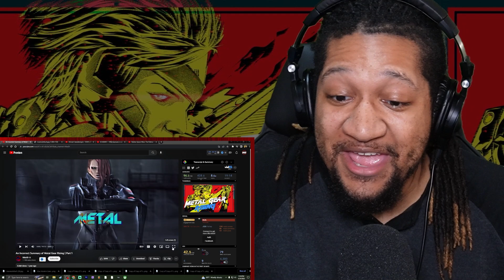Reaction to Max0r - An Incorrect Summary of Metal Gear Rising | Part 1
Want something reacted too? Consider donating!
(Limit 2 per person, must include link and be somewhat popular)

$whatitdodave